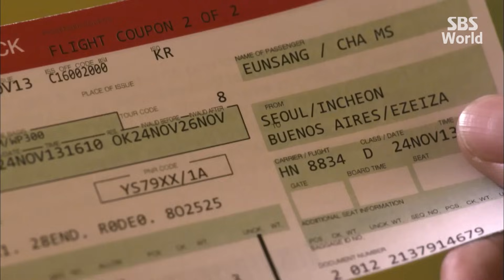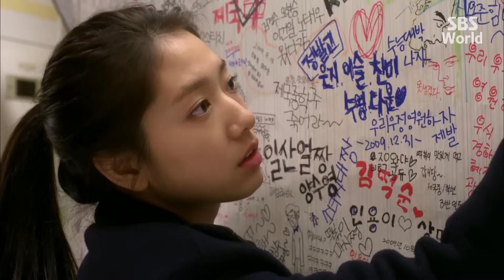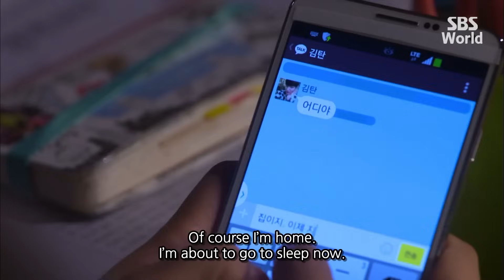[CC/FULL] The Heirs EP16 (2/3) | 상속자들